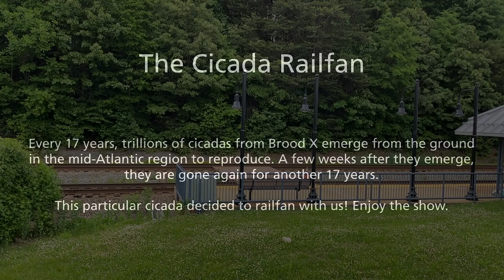Amtraks & The Cicada Express - A monster is on the rails!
Dropping a short video of some Amtrak and cicada action from this past week.

Every 17 years, trillions of cicadas from Brood X emerge from the ground
in the mid-Atlantic region to reproduce. A few weeks after they emerge,
they are gone again for another 17 years.

This particular cicada decided to railfan with us!